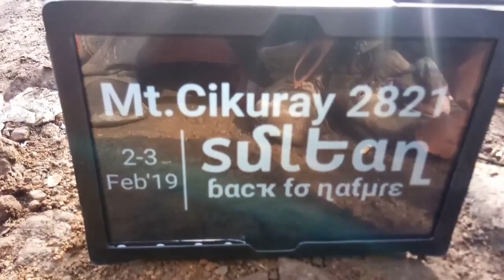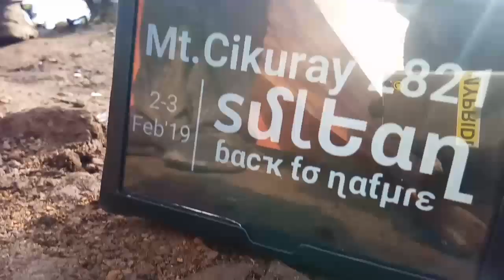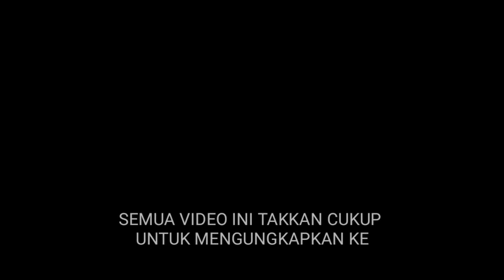Dijamin!!! Tidak Akan Di alami Digunung lain Hanya Disini...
Jalur pendakian cikuray
Jalur pendakian cikuray via pemancar
Jalur pendakian cikuray via kiara jangot (dangiang)
Jalur Pendakian Gn.Cikuray Garut Jawa barat
Keseruan Gunung Cikuray
Wonderful Cikuray
Ga akan nyesel ke cikuray
Gunung garut

Suasana Mencekam
± 7 jam Perjalanan

Song
- You are the reason - Calum scoutt
-  Kita pasti tua - Fourtwenty
- Aku Tenang - Fourtwenty
- Fana Merah Jambu - Fourtwenty
- Rise - Jonas Blue
- Final Song - MΦ